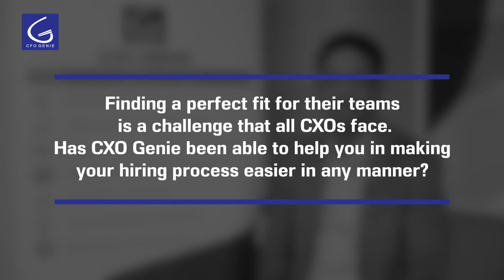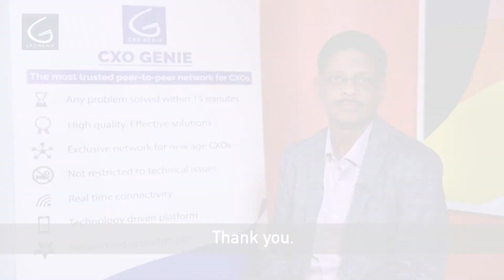Subroto Basu Chaudhury - Group Head HR at Berger Paints India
Subroto Basu Chaudhury - Group Head HR at Berger Paints India, talks about how the CXO Genie forum makes the Hiring Process easier and more reliable for organizations.